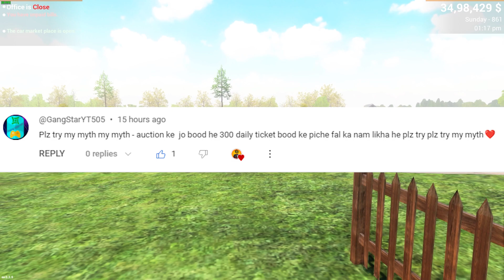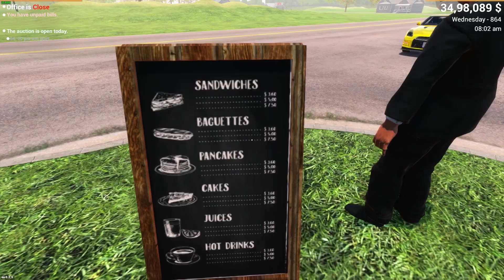Trying Top Special Myth in Car For Sale Simulator | Top Rare Myth Car For Sale Simulator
million dollar collection of cars | car for sale |

myths in car for sale / car for sale myths / top 5 myths in car for sale /  top 10 myths in car for sale

car for sale mobile download,
car for sale apne mobile mein kaise download karen,
car for sale simulator mobile apk,
car for sale game in android mobile,
car for sale mobile mein kab aaega,
how to play a car for sale simulator in mobile,
how to play a car for sale in mobile,
car for sale mobile best game car saler dealership,
car sale dealership,
car sale dealership game,
car sale dealership simulator,
a car dealership,
i open a car dealership,
how to own a car dealership,
car dealer business plan,
car salesman selling a car,
sales consultant car dealership,
car sales car sales,
day as a car salesman,